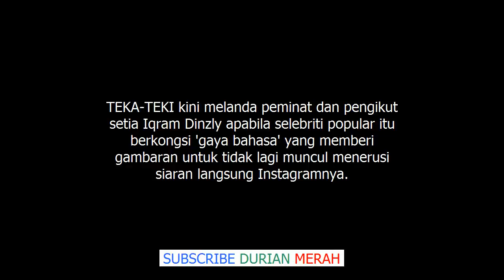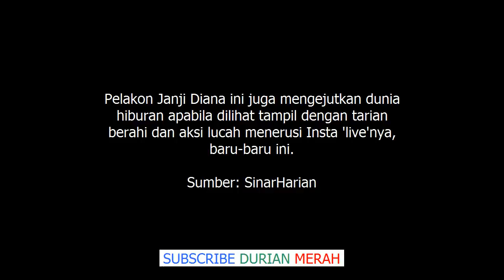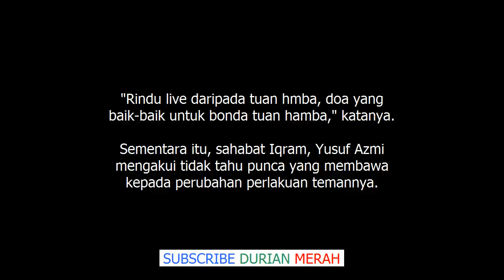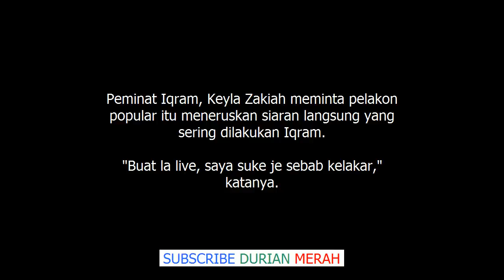''Ala Jangan Merajok Masih Ramai Lagi Yang Berpikiran Positif'' Netizen Rindukan LV Iqram